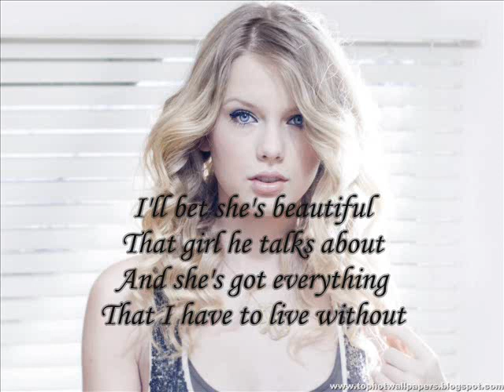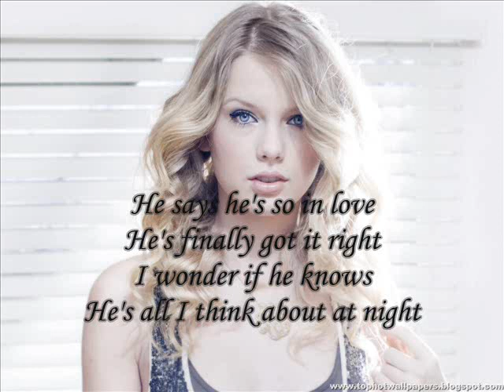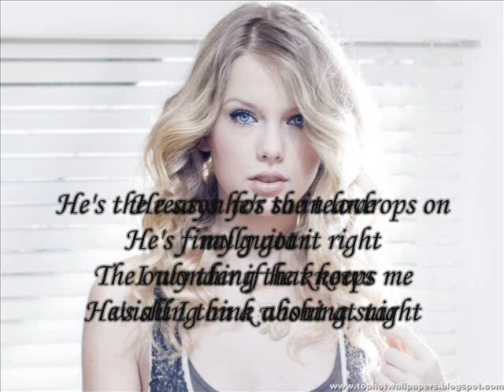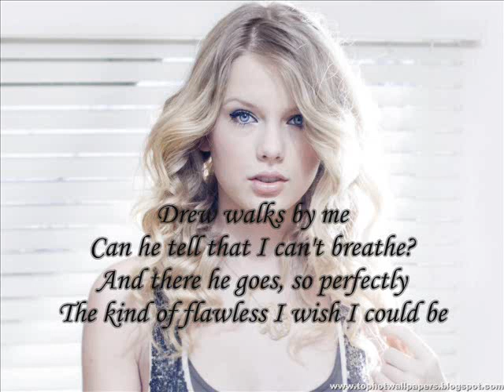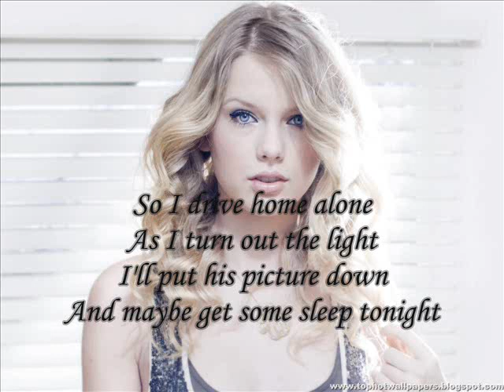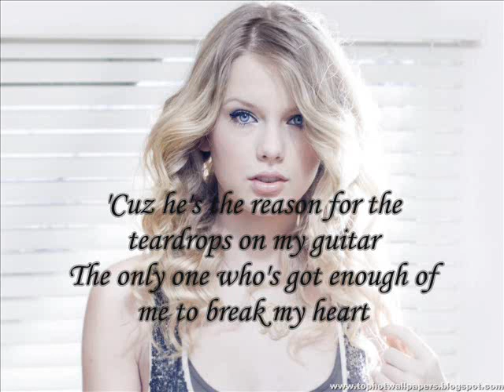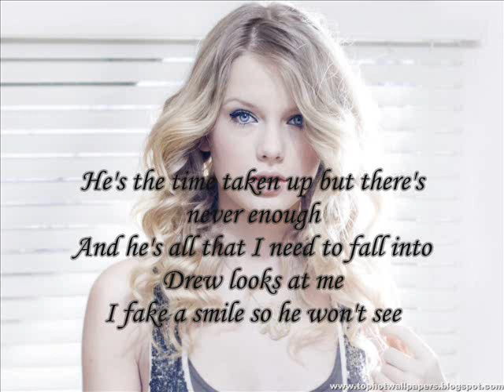Taylor Swift- Teardrops on My Guitar (with lyric)